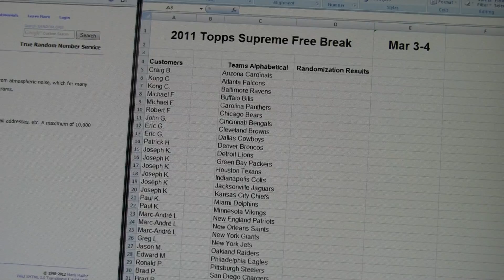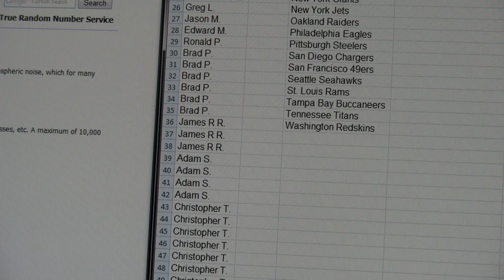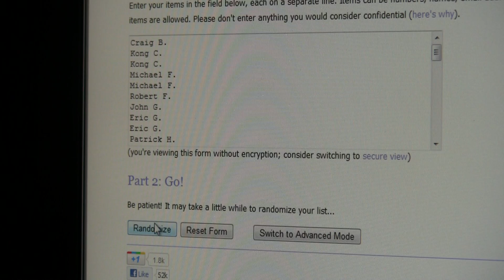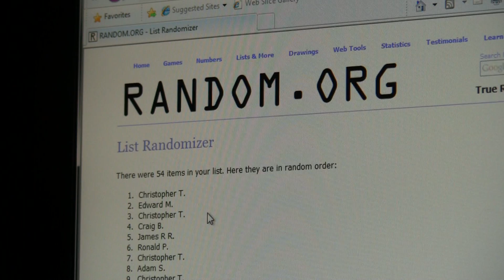BoxBreakings com 2011 Topps Supreme FB Mar 3 4 Free Random Vid